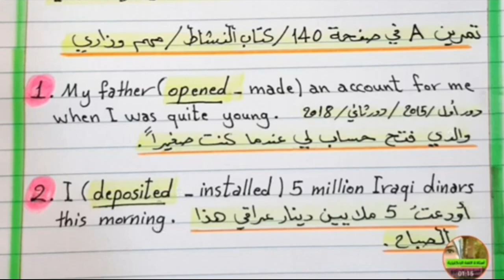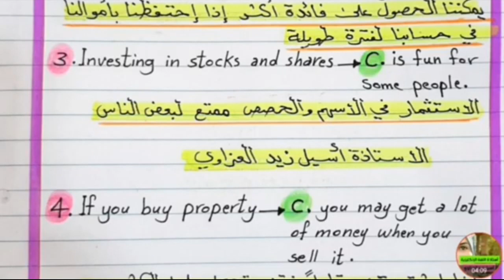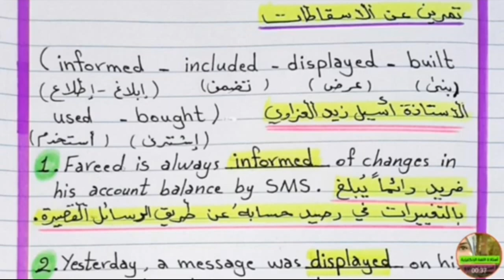جميع اسقاطات اليونت السادس للصف السادس الاعدادي